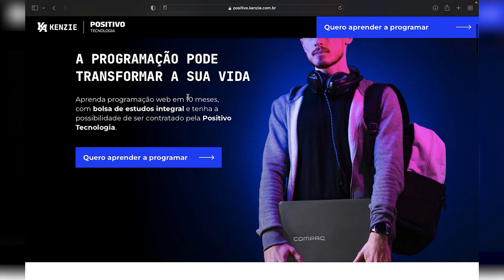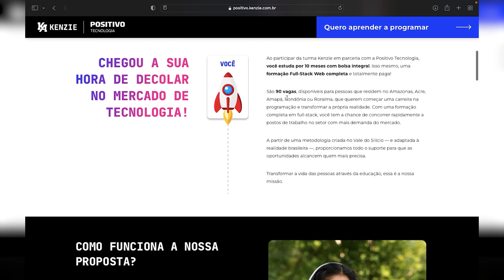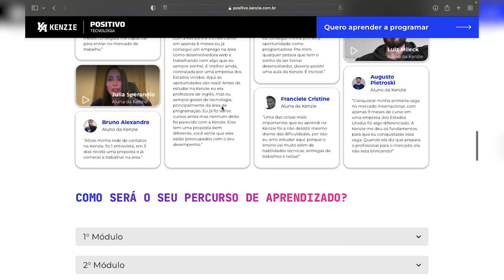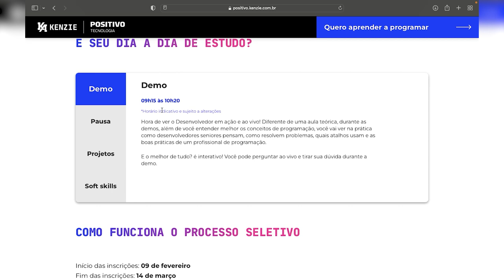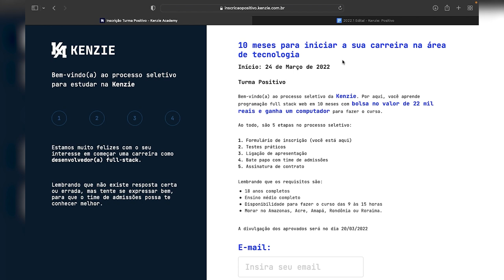😱 CURSO ONLINE COMPLETO DE PROGRAMAÇÃO com BOLSA DE ESTUDOS de 22 MIL REAIS | Mari Rel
Já pensou em aprender programação online,  de maneira EaD, gratuito e de MUITA qualidade, oferecida pela Positivo, em parceria com a Kenzie Academy. Então esse vídeo é pra você! Nesse vídeo mostro essa plataforma de ensino EaD, que em parceria com a Positivo está ofertando 90 vagas para a formação completa em programador fullstack, com bolsa de estudos de 22 mil reais, além de um notebook e a chance de ser contratado pela Positivo no final. As inscrições estão ABERTAS até o dia 14 DE MARÇO. CORREEEEE!!! Vale MUITO a pena!!! Sua chance de iniciar a sua carreira em programação, com bolsa de estudos, e cursando à distância!

🚀 ITENS USADOS NOS VÍDEOS e RECOMENDADOS PELO CANAL:
Capa iPad
Globo terrestre
iPhone 12 (câmera usada pra gravar os vídeos)